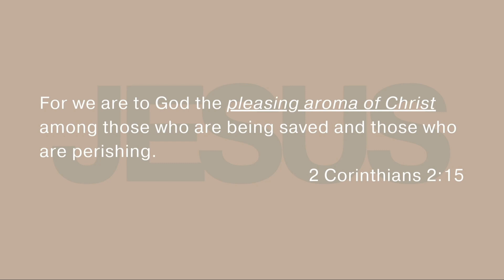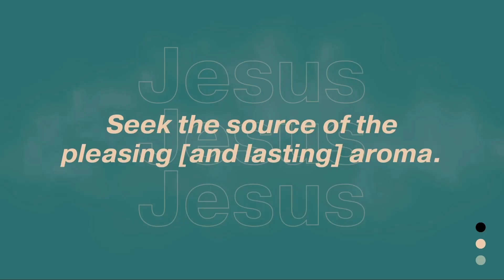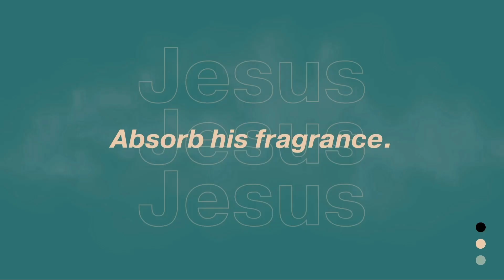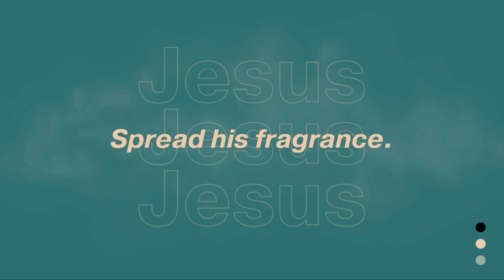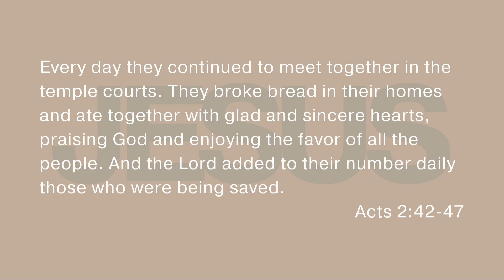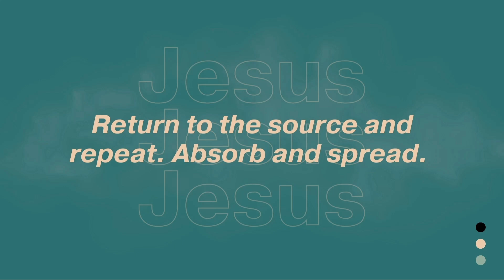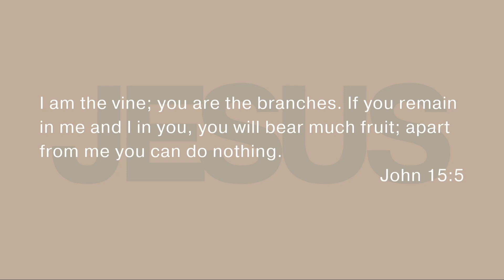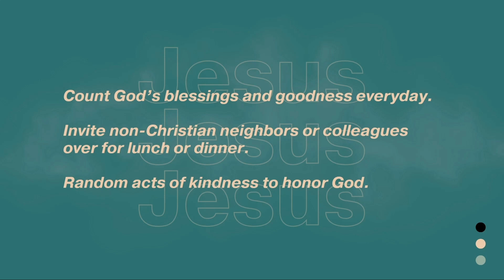The Fragrance Of Jesus | Dr. Saehee Duran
Thank you for joining us today with our special guest speaker today, Dr. Saehee Duran from Nelson University.
For we are to God the pleasing aroma of Christ among those who are being saved and those who are perishing.
2 Corinthians 2:15